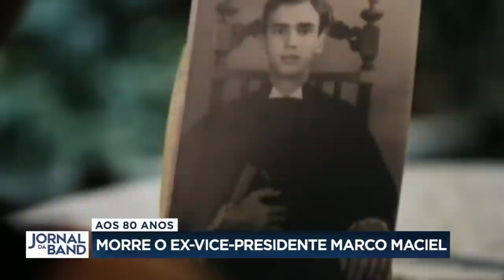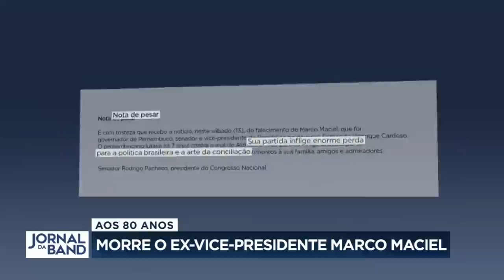Morre o ex-vice-presidente Marco Maciel; FHC faz homenagem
Morreu nesse sábado (13), aos 80 anos, o ex-vice-presidente da República Marco Maciel. Ele lutava havia sete anos contra o Mal de Alzheimer. O ex-presidente Fernando Henrique Cardoso homenageou Maciel.